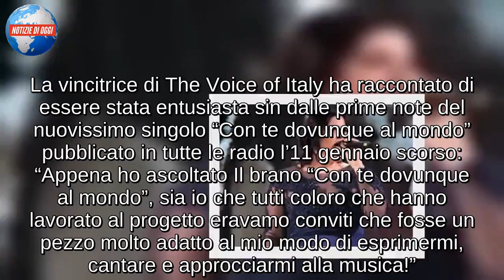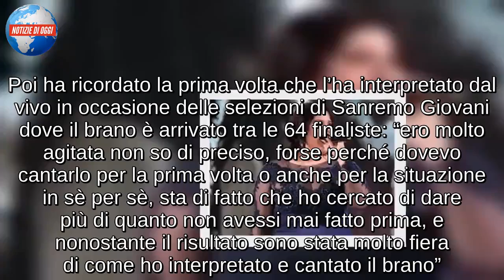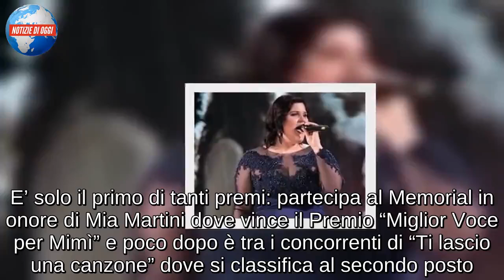MARYAM TANCREDI CHI E’/ “Con la mia voce combatto il pregiudizio e l’apparenza”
Maryam Tancredi da The Voice a 55 passi nel Sole, lo show evento di Al Bano Carrisi e Romina Power in onda mercoledì 30 gennaio in prima serata su Canale 5

Maryam Tancredi dopo la vittoria di The Voice of Italy torna in tv in occasione della seconda ed ultima puntata di “55 passi Nel Sole“, lo show evento di Al Bano Carrisi e Romina Power. La giovane cantante napoletana sarà tra gli ospiti del programma in onda mercoledì 30 gennaio 2019 in prima serata su Canale 5 dove sicuramente duetterà con il suo coach Al Bano. Intanto pochi giorni fa la cantante ha pubblicato il nuovo singolo “Con te dovunque al mondo”, brano presentato anche a Sanremo Giovani, che anticipa il primo album di inediti in uscita in primavera. “La musica è la mia arma e sul palco divento un’altra persona, lì sono davvero me stessa. Con la mia voce, combatto contro il pregiudizio e l’apparenza”.

Maryam Tancredi: “Con te dovunque al mondo” è il nuovo singolo
La vincitrice di The Voice of Italy ha raccontato di essere stata entusiasta sin dalle prime note del nuovissimo singolo “Con te dovunque al mondo” pubblicato in tutte le radio l’11 gennaio scorso: “Appena ho ascoltato Il brano “Con te dovunque al mondo”, sia io che tutti coloro che hanno lavorato al progetto eravamo conviti che fosse un pezzo molto adatto al mio modo di esprimermi, cantare e approcciarmi alla musica!”. La giovane cantante che, durante le blind audition di The Voice ha conquistato tutti con “E’ la mia vita”, brano di Al Bano, sul nuovo singolo ha detto: “ero molto contenta ed entusiasta, ma anche molto impaurita perché a livelli tecnici non è molto semplice da affrontare! Visto che comunque era un pezzo non scritto da me, ho rielaborato a modo mio quello che poteva trasmettermi in base a sensazioni o elementi della mia vita che ho già vissuto, cercando di rendere Il racconto del brano il più veritiero possibile!”. Poi ha ricordato la prima volta che l’ha interpretato dal vivo in occasione delle selezioni di Sanremo Giovani dove il brano è arrivato tra le 64 finaliste: “ero molto agitata non so di preciso, forse perché dovevo cantarlo per la prima volta o anche per la situazione in sè per sè, sta di fatto che ho cercato di dare più di quanto non avessi mai fatto prima, e nonostante il risultato sono stata molto fiera di come ho interpretato e cantato il brano”.

Chi è Maryam Tancredi
Classe 1999, Maryam Tancredi è nata il 16 marzo a San Giorgio a Cremano, in provincia di Napoli. Giovanissima debutta in tv dapprima a “I Fatti Vostri” su Rai2 e poi a “Ti lascio una canzone”, il talent condotto da Antonella Clerici su Rai1. Successivamente è tra i cantanti del festival internazionale della canzone classica napoletana il “Pulcinella D’Oro” dove risulta essere la vincitrice finale. E’ solo il primo di tanti premi: partecipa al Memorial in onore di Mia Martini dove vince il Premio “Miglior Voce per Mimì” e poco dopo è tra i concorrenti di “Ti lascio una canzone” dove si classifica al secondo posto. Poi arriva la